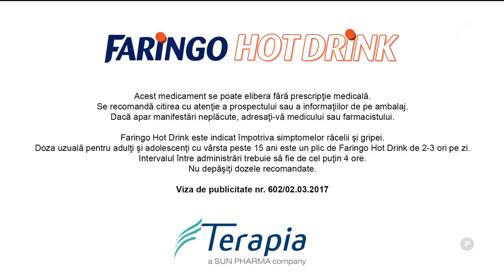Spectacol la „Chefi la cuțite”! Maricica a făcut instrucție în bucătărie cu englezii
Todirașcu Maricica este din Iași și este bucătar de mai bine de 14 ani! A venit la emisiunea „Chefi la cuțite” ca să demonstreze că are stofă de maestru!